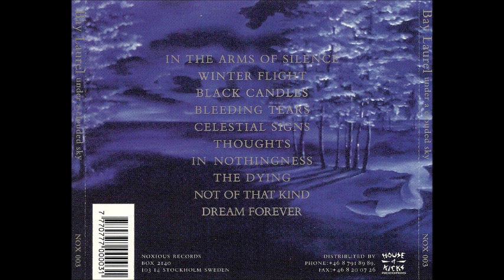BAY LAUREL - The Dying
BAY LAUREL - Under A Clouded Sky (1994)